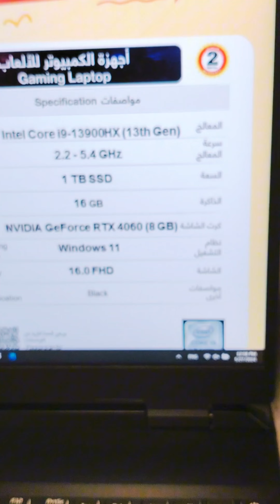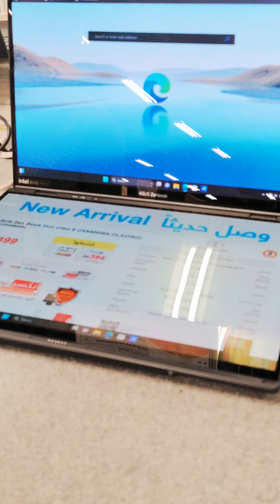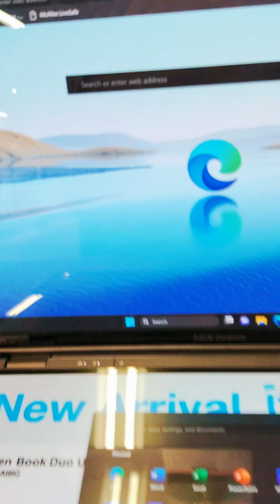RTX 4060 on a Budget: The Ultimate Guide to Affordable Gaming Laptops